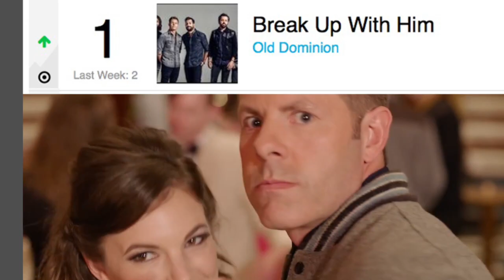NAS Jacksonville MWR Salute to Heroes Concert Promo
The NAS Jacksonville Navy Community Recreation Program presents the artists for the 2016 Salute to Heroes Concert!